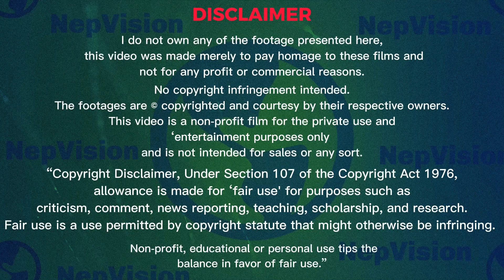यस्ताे हुनेछ वेस्टइन्डिज बिरुद्व नेपालकाे टिम|| युवालाई अबसर || विश्वकप जाने टाेलीलाइ प्राथमिकता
Cricket, often dubbed the gentleman's game, has been steadily gaining popularity in Nepal over the years. The nation's passion for cricket is undeniable, and its cricket team has been making significant strides on the international stage. In this article, we will explore an upcoming Nepali cricket game that promises to be a thrilling encounter, showcasing the talent and potential of Nepali cricketers. The anticipation surrounding this game is high, as it could serve as a stepping stone for Nepal's cricketing future.

Nepal's Cricketing Journey:
To understand the significance of the upcoming game, we must delve into Nepal's cricketing journey. Despite being a non-test-playing nation, Nepal has managed to garner attention through its commendable performances in various international tournaments, including the ICC World Cricket League and the ICC T20 World Cup Qualifiers. The team's resilience, skill, and determination have brought them accolades, and the upcoming game is an opportunity for them to further solidify their standing.

The Rivalry:
Every captivating cricket match thrives on the spirit of competition, and this upcoming game is no exception. Nepal is set to face a formidable opponent, be it another Associate nation or a Full Member nation. The rivalry between Nepal and its opponent adds an extra layer of excitement, as both teams will aim to outplay each other, showcasing their best cricketing prowess. The players' individual rivalries and the history of their encounters create an intriguing backdrop for this game.

Key Players to Watch Out For:
In any cricket match, certain players hold the potential to be game-changers. The upcoming Nepali cricket game boasts a group of talented individuals who can sway the match's outcome singlehandedly. Players like Paras Khadka, Sandeep Lamichhane, and Gyanendra Malla have established themselves as stalwarts in Nepali cricket and have consistently delivered match-winning performances. The article explores these key players and highlights their strengths and contributions to the team.

Preparations and Strategies:
Victory in cricket is not solely dependent on individual brilliance but also on meticulous planning and strategy. The article delves into the preparations made by the Nepali team leading up to the game. It sheds light on the team's training sessions, their focus areas, and the strategic approach they aim to employ against their opponent. Insights from the team's coaching staff and the captain's vision provide a comprehensive understanding of the team's mindset.

Fan Expectations and Support:
Cricket is as much about the fans as it is about the players. Nepali cricket enthusiasts are known for their passion and unwavering support for their team. The article explores the expectations and anticipation among the fans regarding the upcoming game. Interviews with ardent supporters, glimpses of social media buzz, and the general sentiment prevailing in the country give readers an insight into the magnitude of this game in the eyes of Nepali cricket fans.

Venue and Spectator Experience:
The choice of venue for a cricket match contributes significantly to the overall experience. The article provides details about the stadium where the game will be held, its capacity, facilities, and the efforts made to ensure a memorable experience for the spectators. It also touches upon the cultural and festive elements that Nepali cricket matches often exhibit, adding a unique flavor to the game-day atmosphere.

Potential Implications of the Game:
The outcome of the upcoming Nepali cricket game could have far-reaching implications for Nepali cricket. A victory would boost the team's confidence and bolster their international reputation. It could also open doors to more significant opportunities, such as increased participation in global tournaments, and pave the way for improved infrastructure and development of the sport within the country